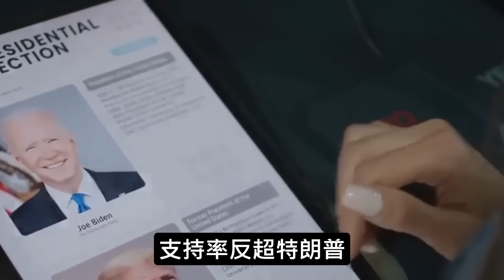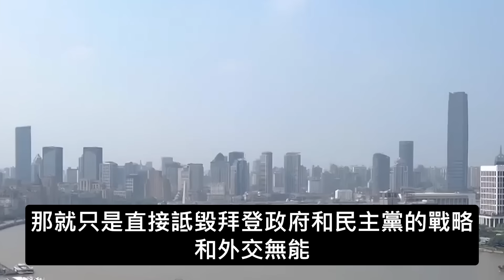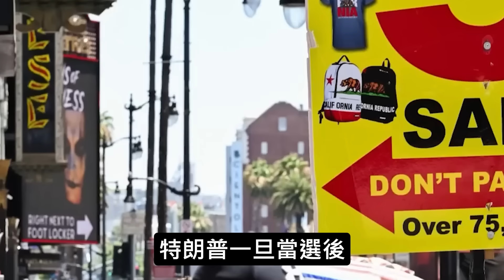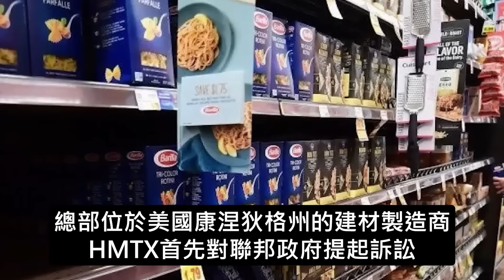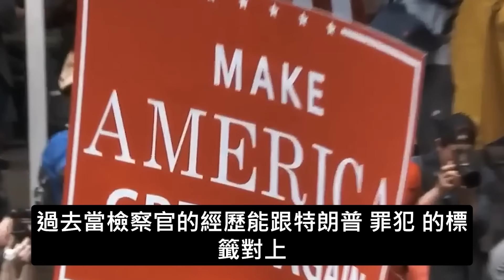哈里4大優勢大面積反超特朗普，特朗普對華示好一旦當選不打貿易戰，是忽悠還是求救 北京一句話點破